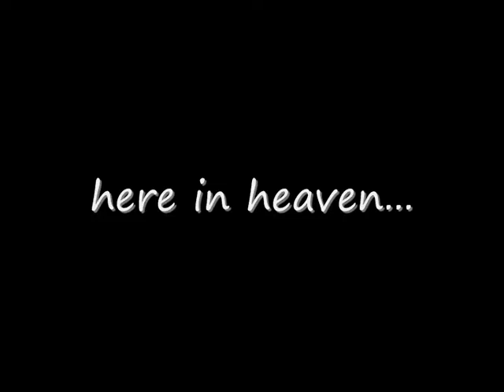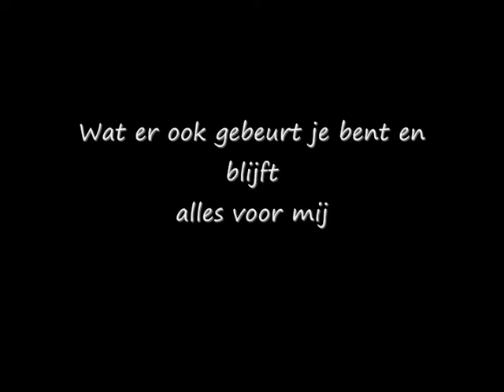Voor nikita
Dit filmpje is voor nikita.
Omdat ik haar zo vreselijk mis:'(
Het is zo moeilijk zonder jou.
En ik hoop zo als er een hemel is dat jij daar bent en als ik ooit ga dat ik jou weer zie en dat je me herkent.
Ik ga door en dat doe ik voor jou! om bij jou te komen.
En hoe vaak mensen ook zegen dat dat niet zeker is tog ga ik door dat heb jij mij geleerd.
Hoe moeilijk het ook is zo zonder jou:'(
Ik leef nog steeds voor jou mijn heldin nikita!